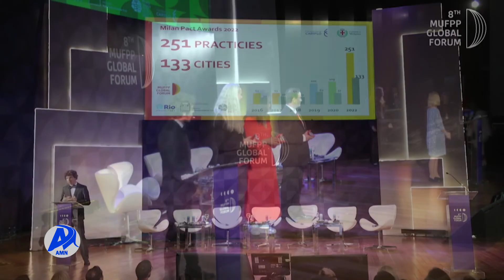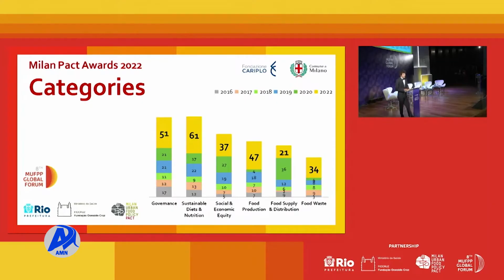AMN Onkololeessa 9, 2015 -BADHAAFAMUU MAGAALAA FINFINNEE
BADHAAFAMUU MAGAALAA FINFINNEE